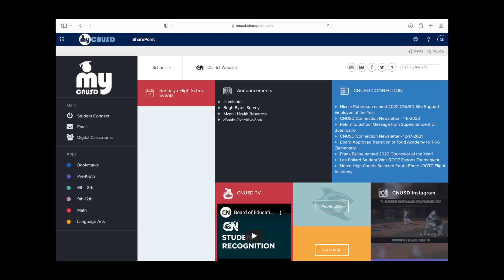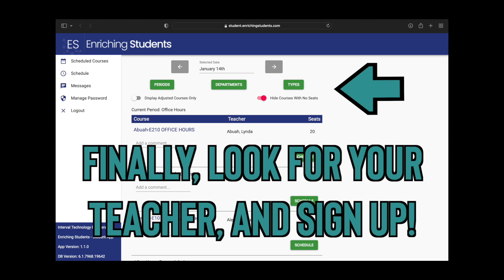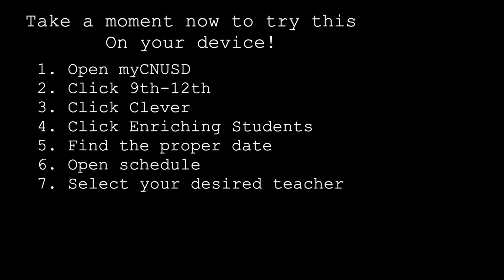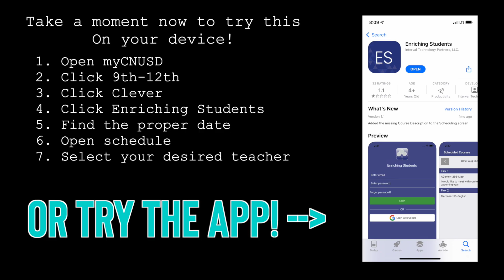Office Hours - Enriching Students - Tutorial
Office hours will be using Enriching Students software to enhance student options and decision making. Please use the following tutorial to schedule for office hours.